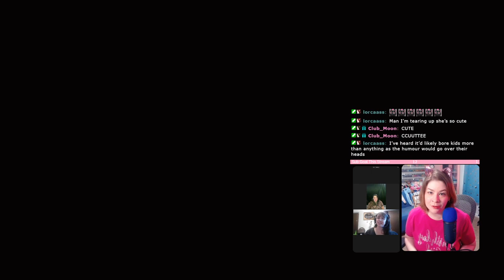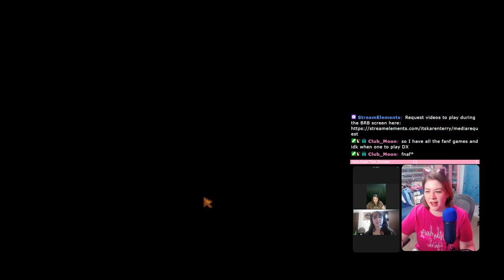The Cast Members Compete In The Egg hunt